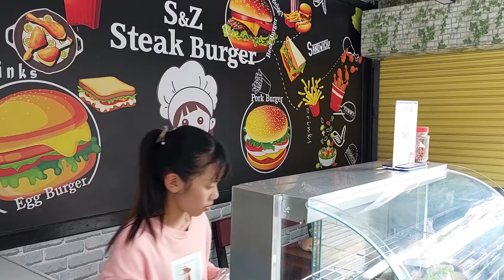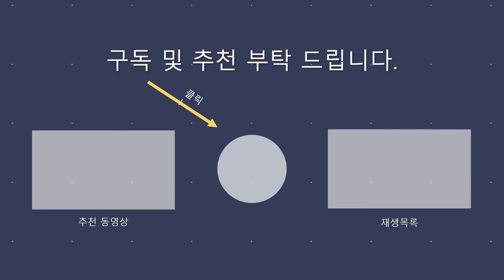캄보디아 도로 노면 표시 작업 Cambodia road marking work 柬埔寨道路标线工作 कंबोडिया रोड मार्किंग वर्क カンボジア道路路面表示作業